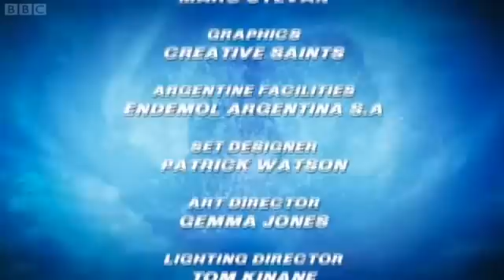Total Wipeout - Series 3 Episode 12 (Celebrity Special)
The final episode from the third series of Total Wipeout.

The Qualifier - 02:59
Crash Mountain - 28:33
Dizzy Dummies - 37:05
Wipeout Zone - 47:22

First broadcast: Saturday 25th September 2010 (BBC1 at 6.00pm)
Number of times broadcast: 12
Last broadcast: Friday 31st May 2013 (CBBC at 12.10pm)